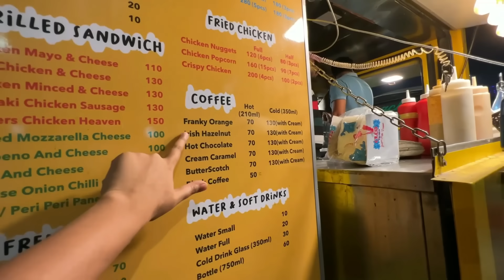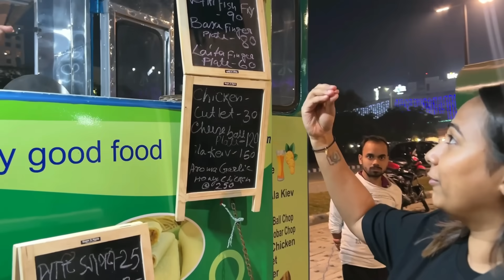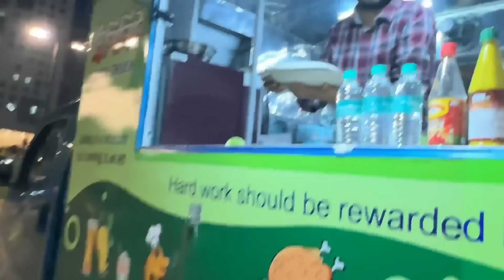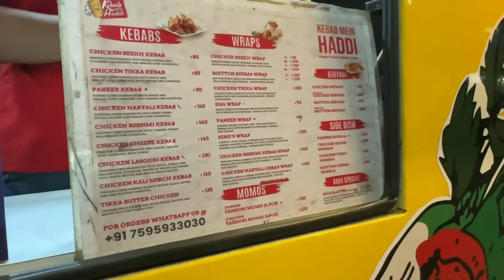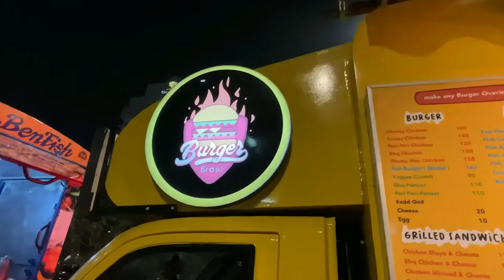All you can eat at Kolkata Street Food Truck Lane-New Town Smart Street | Food Vlog